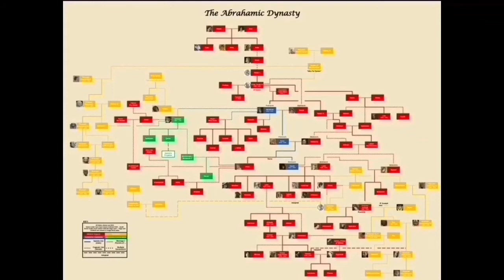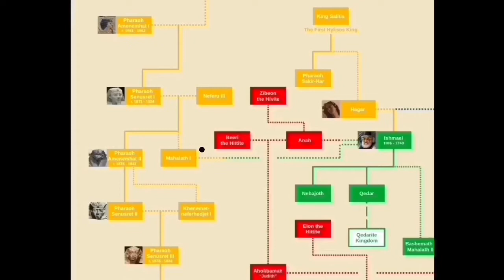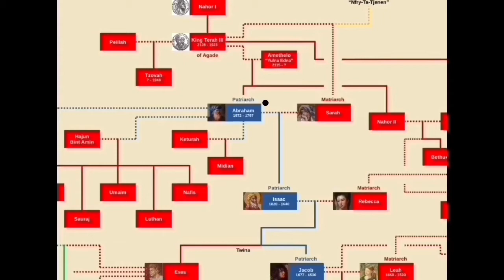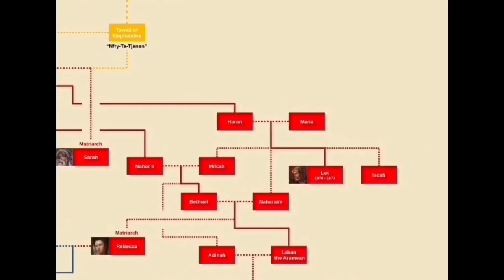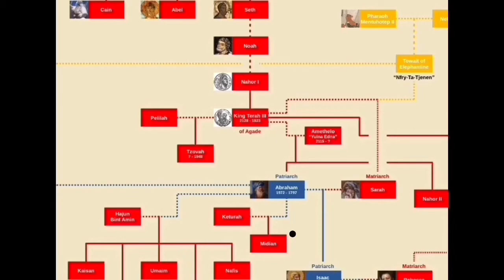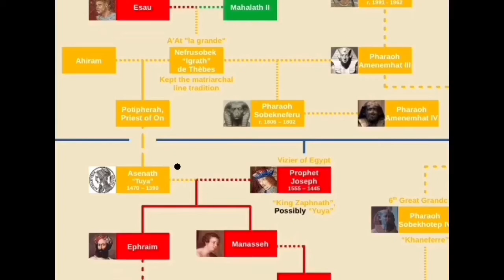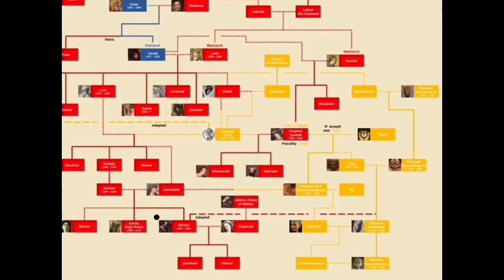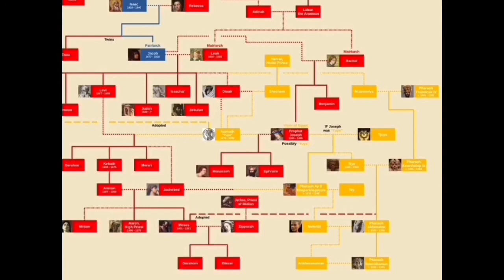A brief history of the Abrahamic Dynasty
Welcome back everyone. What's the science behind that is my name and whats the history behind that is my game. Say everyone is indeed entitled to their own opinions regarding certain subjects and all that I'm asking is that you respect my opinion regarding certain subjects.

Please keep in mind that this is the first time I have ever made a chart based video so I do apologize for any inconvenience during today's video. Please also note that this video is from a historical point of view.

A brief history on The Expulsion of the Hyksos

An article regarding the 77 slaves owned by the Egyptian lord

The 10 plagues of Egypt

The patterns of evidence: the Exodus (wiki)

Another interesting video I came across in my research: (were the pyramids built before or after the flood)